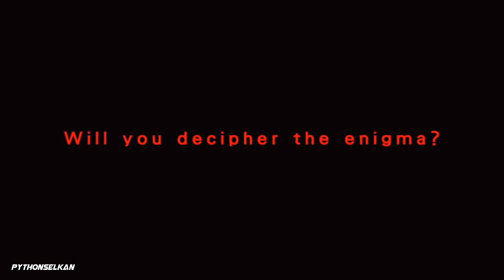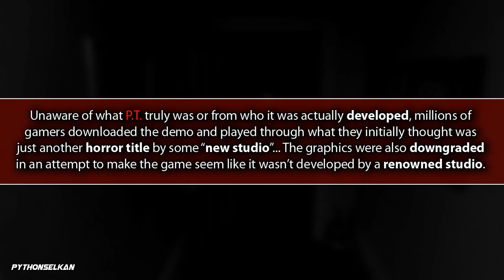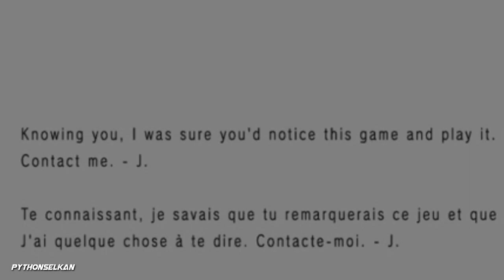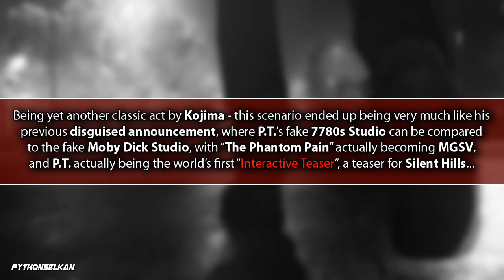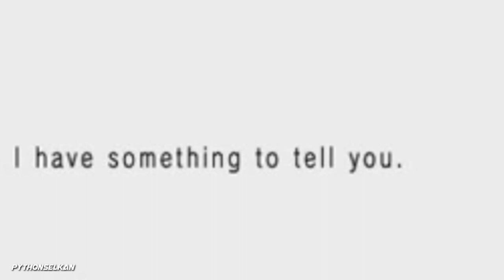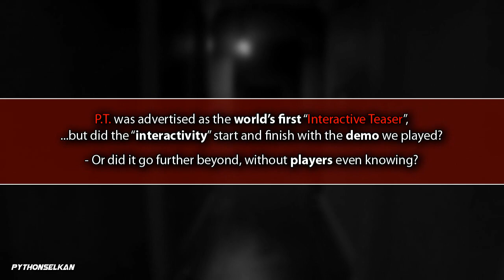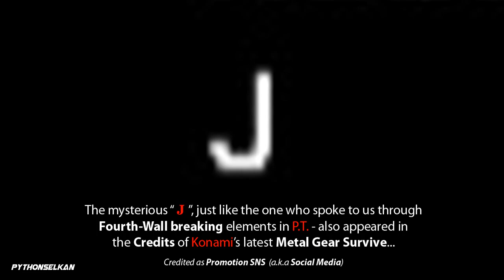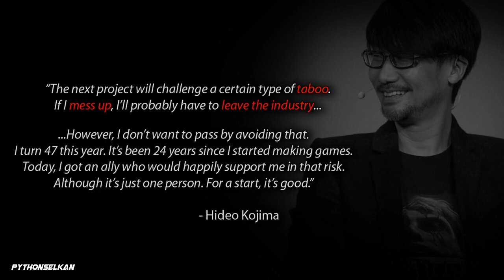The Kojima Conspiracy - The BIGGEST LIE in the Gaming Industry - WHO IS "J"?